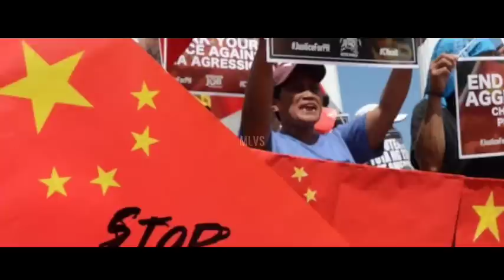NAGIMBAL ANG CHINA SA BALITA TO! INUTOS NI BBM! PAMBABASTOS NG CHINA MAWAWAKASAN NA! NAKO PO CHINA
Pirmado na ang kasunduan ng quad nation sa pag laban sa pwersa ng China sa West PH Sea.

IBABASURA rin ang hiling ng China Joint Exercise.